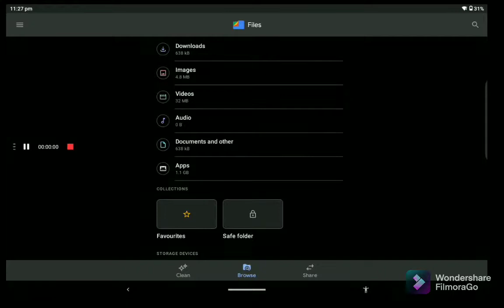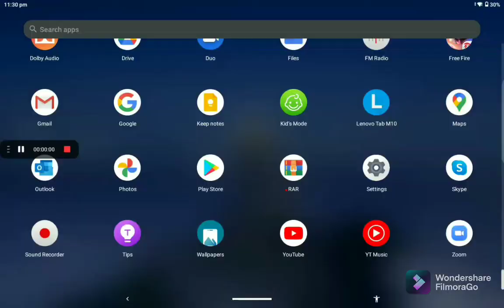how to open rar file on your phone 🤣📱